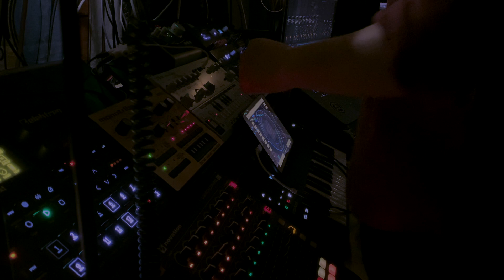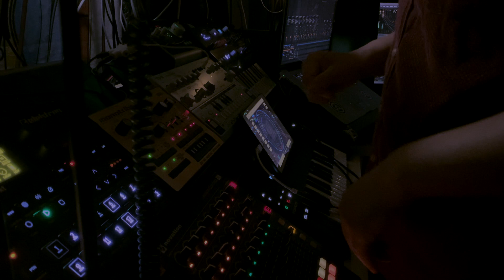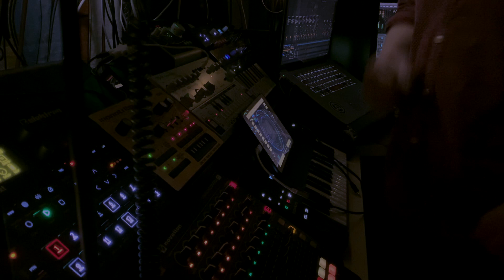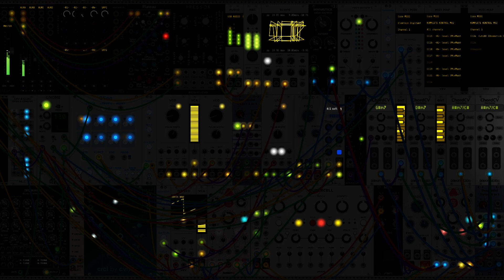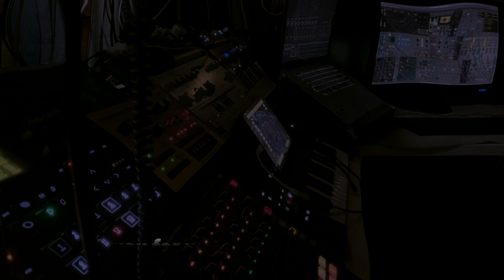From Wednesday's Techno Live Session with Elektron and VCV Rack